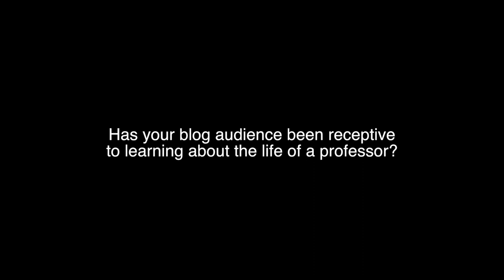Interview: Mary Beard - Writing about Writing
Mary muses on how readers of her blog have responded to her descriptions of the professoriate life.

*Audio*

- "SCS Intro"
   by Erik Shell
   unpublished

*Photo/Video*